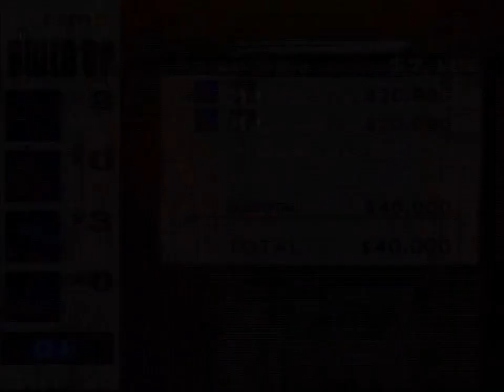Let's Play ILLBLEED Part 11B - TREE.